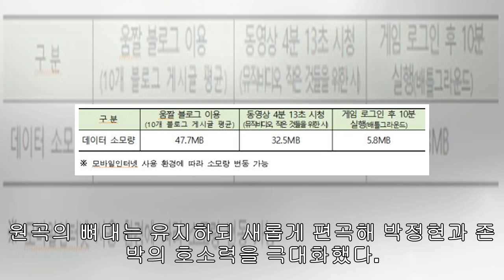박정현·존박, 알라딘 보며 들으셔요 '아름다운 세상'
박정현(왼쪽), 존 박【서울=뉴시스】남정현 기자 = 박정현(43)과 존 박(31)이 실사판 '알라딘'의 홍보곡을 부른다. 영화 '알라딘' 관계자는 "영화 속에 들어가는 노래는 아니다. '렛 잇 고'를 효린이 부른 것처럼, 글로벌 마케팅의 일환으로 진행되는 부분"이라고 전했다.박정현과 존 박은 이미 녹음을 마쳤다. 함께 부른 주제가는 1992년 개봉한 애니메이션 '알라딘'의 '어 홀 뉴 월드'(A Whole New World)의 리메이크 버전이다. '어 홀 뉴 월드'는 1992년 가장 인기를 끈 OST로, 아카데미상과 그래미상을 동시...